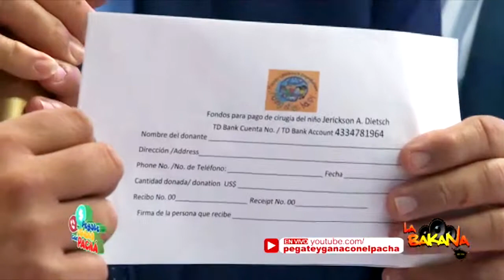JOVEN DOMINICANO DE 15 AÑOS NECESITA AYUDA URGENTE